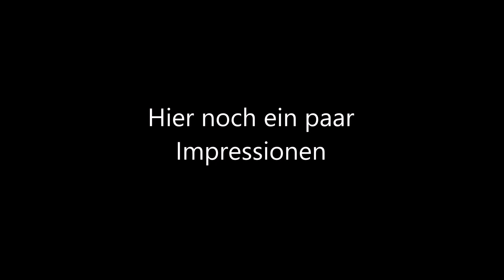Acrylmalen - Acrylbild auf strukturiertem Grund - Acrylic painting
Acrylmalen - Abstrakte Malerei - Acrylic painting
Acrylbild auf strukturiertem Grund
In diesem Video zeige ich, wie ich das Bild vom letzten Video weiter bearbeite.